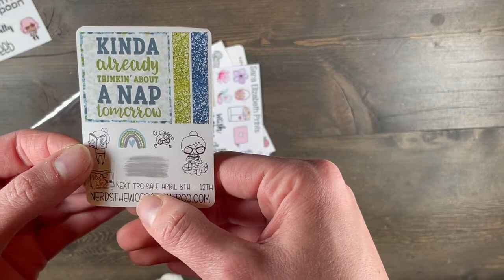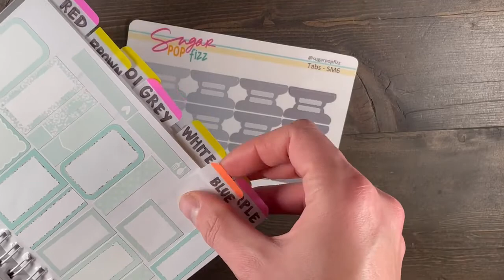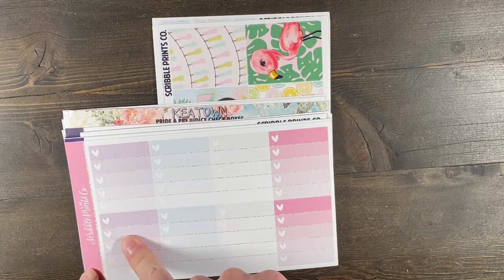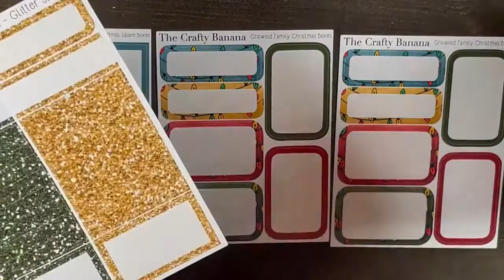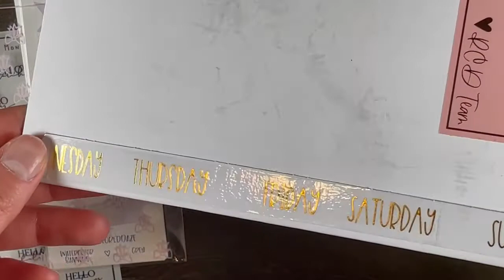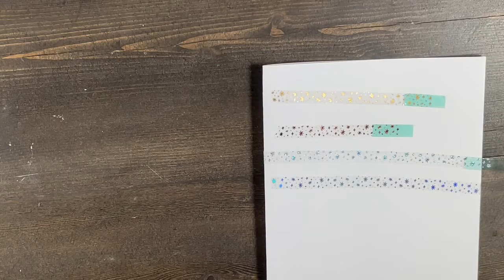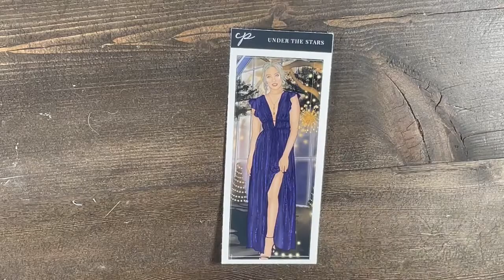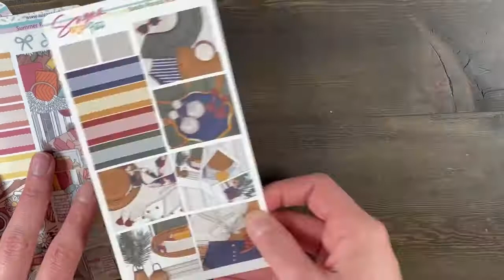April HAUL // ft. Caress Press, Sugar Pop Fizz, Crafty Banana, Rose Colored Daze, & more!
Check me out on instagram // jenjoyplans